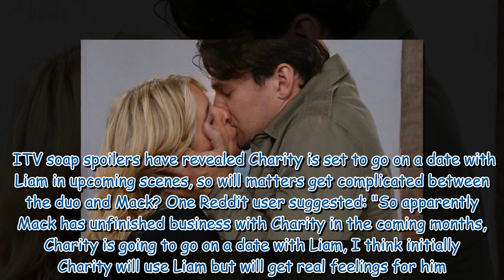Emmerdale viewers 'work out' unlikely love triangle which tears couples apart